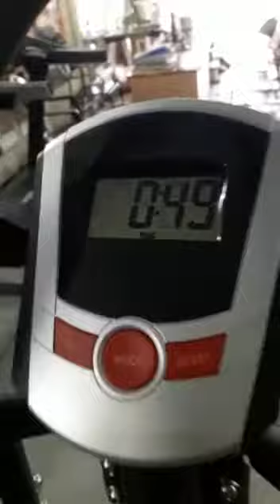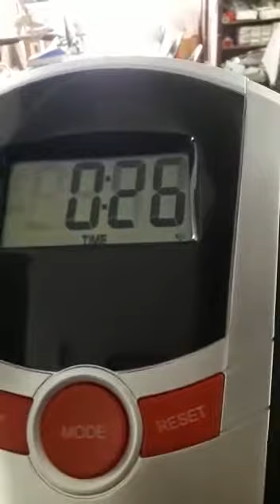SIITUS I 150 Elliptical Cross Trainer